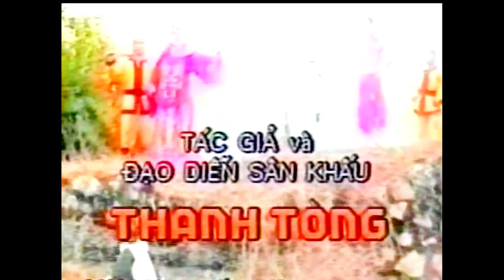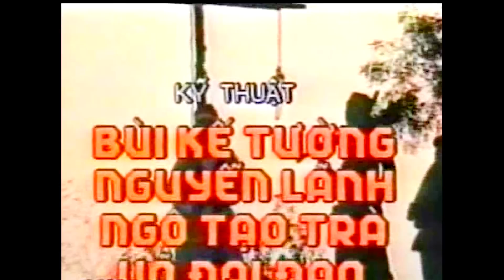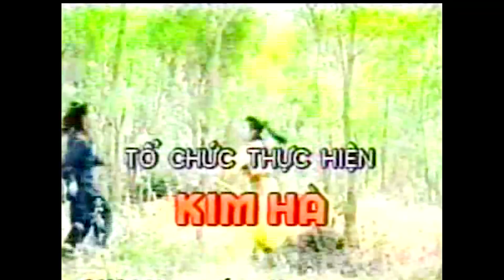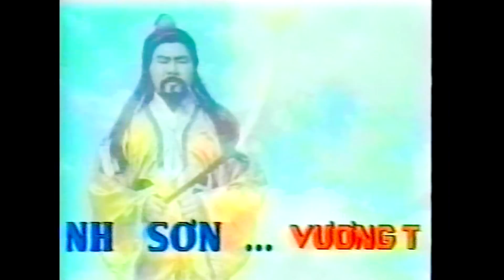Cai Luong Tiet Dinh San Cau Phan Le Hue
Cải Lương: Tiết Đinh San Cầu Phàn Lê Huê
Nghệ Sĩ: Vũ Linh, Ngọc Huyền, Kim Tử Long, Thoại Mỹ, Thanh Tòng, Thanh Hằng, Bạch Long, Kiều Minh Trang, Trường Sơn, Hũu Cảnh, Thanh Sơn